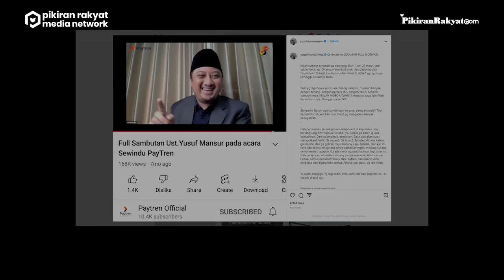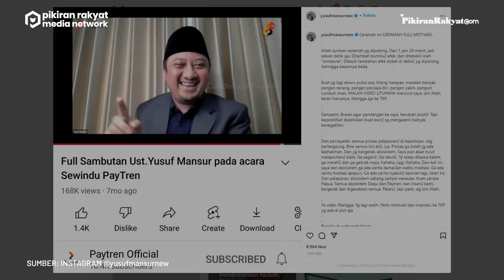Videonya Tengah Bahas Paytren Diedit Ulang dan Diviralkan, Ustaz Yusuf Mansur Buat Laporan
Tak main-main, Yusuf Mansur untuk laporan kali ini mengaku tak akan menempuh jalur mediasi lagi, bahkan dirinya menyebut tak akan pernah mencabut laporannya.
Dalam unggahanya, Yusuf Mansur menjelaskan bahwa video tersebut tidak sesuai dengan pesan dari video yang diedit selama ini. Menurutnya, pengedit video dengan sengaja memotong video yang memiliki durasi asli selama 1 jam 20 menit.
Muhamad Bagja/PRMN
Vid. Editor: Dwi Cahya/PRMN